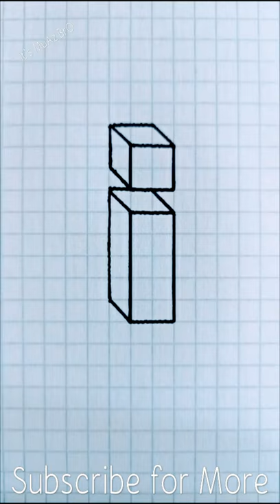Drowing/drowing flipaclip art painting /It's MuAz BrO/🎨/🎭/drowing_short/howtodraw/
Drowing/drowing flipaclip art painting /It's MuAz BrO/🎨/🎭/drowing_short/howtodraw/drowing